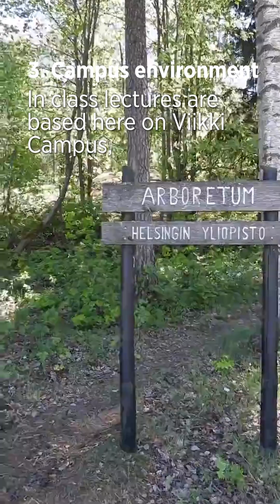5 reasons by Adrian to study Ecology and Evolutionary Biology at the University of Helsinki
Discover five reasons why Adrain studies Ecology and Evolutionary Biology at the University of Helsinki.

In the Master's Programme in Ecology and Evolutionary Biology, you become familiar with a wide variety of topics in three areas: ecology, evolutionary biology and conservation biology.